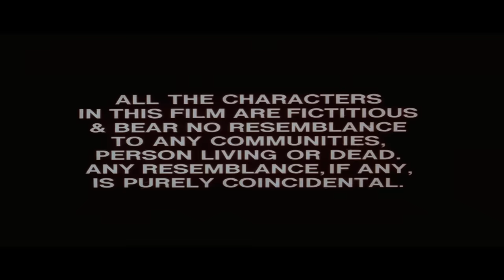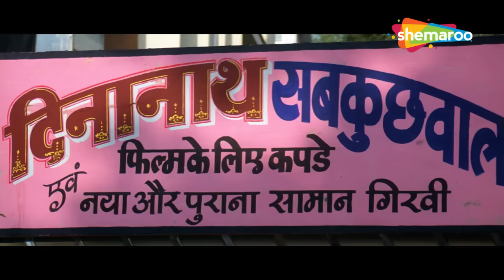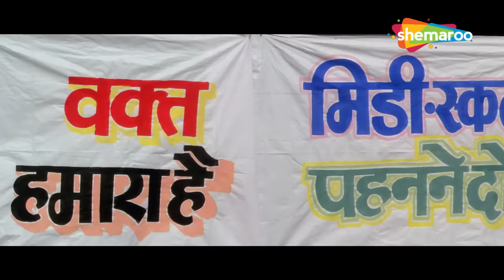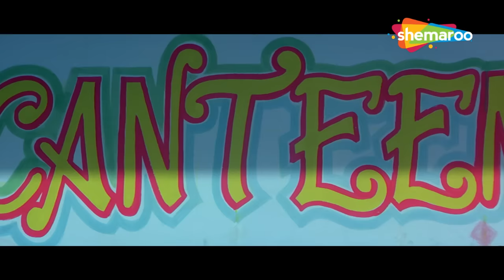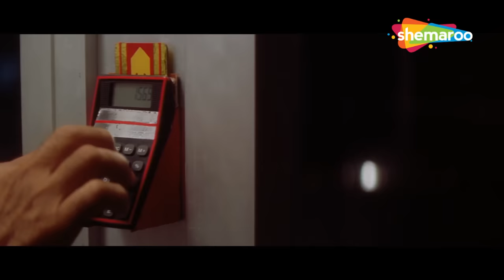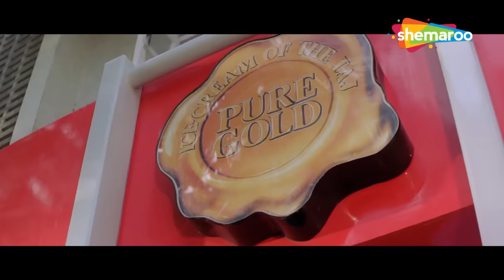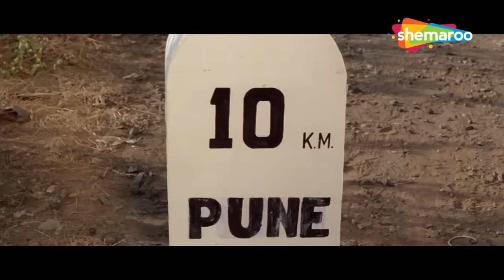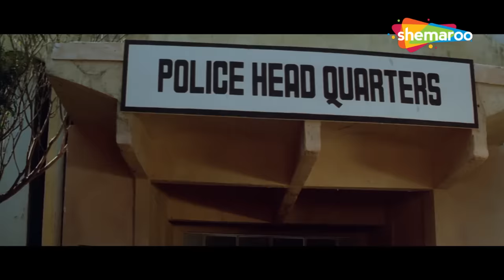अक्षय कुमार, आयशा झुल्का, सुनील शेट्टी, ममता कुलकर्णी की जबरदस्त एक्शन कॉमेडी मूवी | वक्त हमारा है